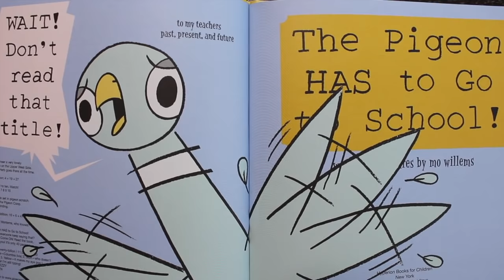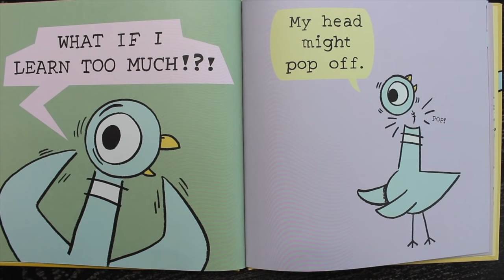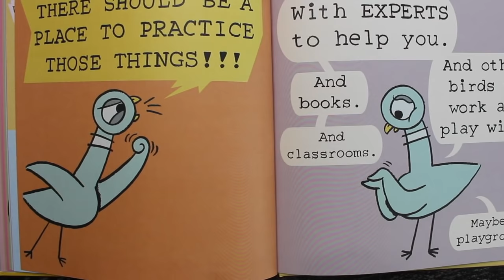🚌 The Pigeon Has to Go to School 🚌| Read Aloud for Kids! | Back To School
Book: The Pigeon Has to Go to School - Written and Illustrated by Mo Willems